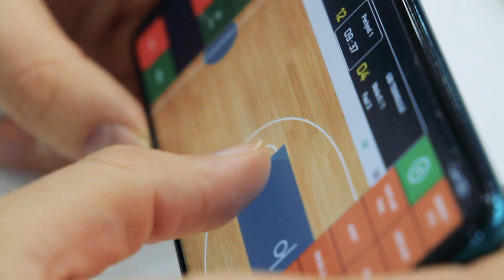TEK POTA LİGİ 2024 BAHAR DÖNEMİ | ANKARA | 2. HAFTA FARKLI AÇI